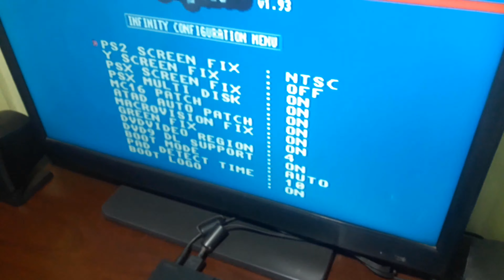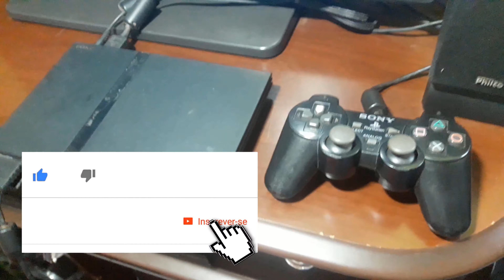🔸 PlayStation 2 ⁞ Como saber se o Chip Matrix Infinity v 1.93 é Original ou Falso? ( PT - BR )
Veja como saber se o Chip Matrix do seu PlayStation 2 é original ou falso de modo simples e rápido.
👇👇👇 ⏩ LEIA A DESCRIÇÃO COMPLETA ⏪ 👇👇👇

Forma muito eficaz para saber se é original ou falso é atualizar as configurações do Chip Matrix. Ligue o seu PS2 e segure bola e triângulo. Quando entrar  no Setup do play, mude alguma das configurações. A mais comum é variar a saída da norma de vídeo:  ps2 screen fix: color mudamos para ps2 screen fix:ntsc. Quando reiniciamos o aparelho,  abrimos  mesma tela de configurações apertando novamente bola e triângulo, observando se a nova modificação foi gravada. Se não foi realizada a nova modificação quer dizer que o chip não gravou, então podemos ter certeza que o chip é falso, clonado.

[[ 💡DICA ]]
Para acessar o menu do Chip Matrix ligue o vídeo game e ao aparecer a logo MATRIX pressione os botões triangulo + bola e mantenha pressionados. Na primeira OPÇÃO mude para NTSC que é o sistema de cor compatível com televisores antigos e novos.
🛠 Materiais Necessários:
↳ Televisor
↳ PlayStation 2